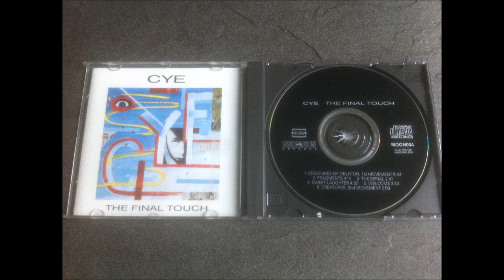Cye - The Final Touch (1990) - Track 1: Creatures of Oblivion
Copyright: MOON RECORDS and CYE (Switzerland)